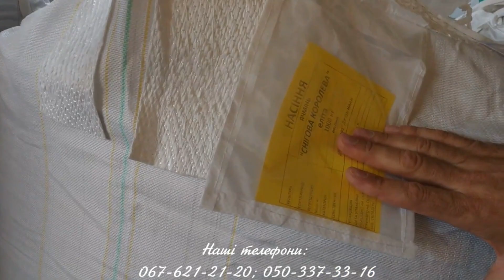Гарантія Одеська! Засуха? - не питання! No-till? - не питання!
Пшениця м"яка озима - Гарантія Одеська